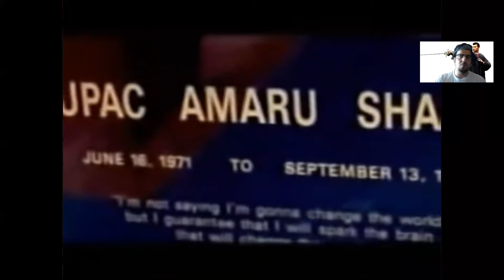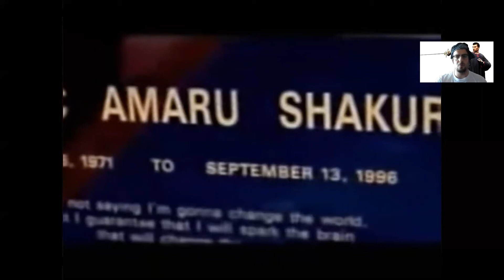NICCOLO' MACHIAVELLI (1469-1527). LA VIRTU', LA FORTUNA E TU PAC SHAKUR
DOMANDA 121

Quisque faber fortunae suae. Me la faccio io la mia fortuna – io e Dio. Io sparo, lui mi protegge. Ho una grossa catena con la croce sul petto. O prego Allah cinque volte al giorno – quando sono dentro, fuori non ho tempo.
Questo diceva Tu Pac Shakur nella canzone "Fortune and fame"
Ma che cosa è la fortuna?
Diceva Machiavelli nel XXV capitolo de "Il Principe" (1513):

“Non di manco, perchè el nostro libero arbitrio non sia spento, iudico potere essere vero che la fortuna sia arbitra della metà delle azioni nostre, ma che etiam, lei ne lasci governare l’altra metà, o (presso) o (poco meno), a noi”

La fortuna è la fortuna la padrona del gioco. E’ la condizione umana. E' l'imprevisto, l'inciampo, la tempesta, il fiume impetuoso, la Dea inafferabile. La nostra vita non è che una lotta corpo a corpo con la Fortuna.

Per questo, il potere è sempre un gioco tragico. Il potere si determina da virtù e fortuna.
Da una parte la virtù cioè il vigore, la salute, l' astuzia, l'energia, la capacità di prevedere e pianificare, di costringere ed edificare. La  “volontà” che fa argine agli eventi.
Dall'altra  la fortuna cioè il limite che il principe incontra in sé, nella propria struttura caratteriale, nell’impossibilità di variare il proprio modo d’agire.